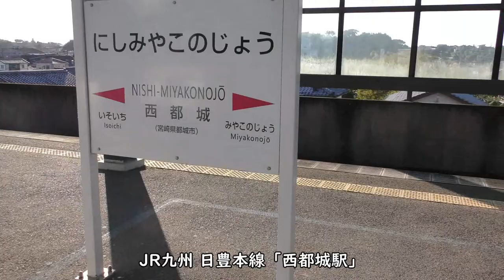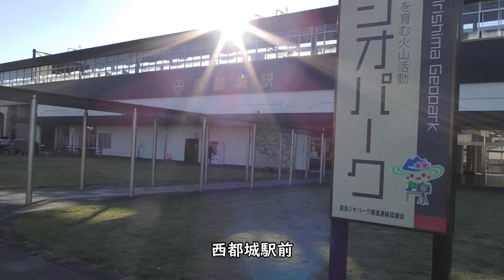【廃墟ビル】JR西都城駅／日豊本線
【撮影機材】
Panasonic 4K VZX990M 64GB HC-VZX990M-W
4K ビデオカメラ VZX992M

Everyday Update!